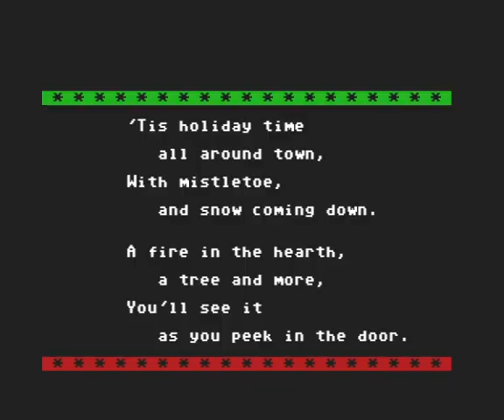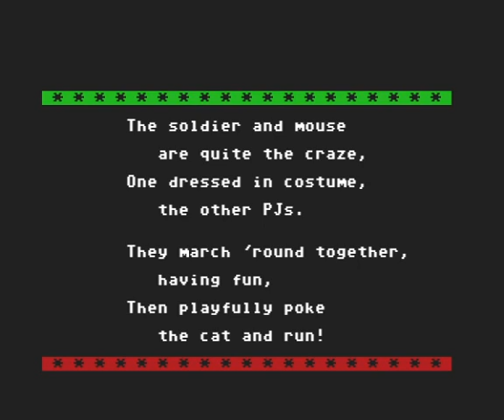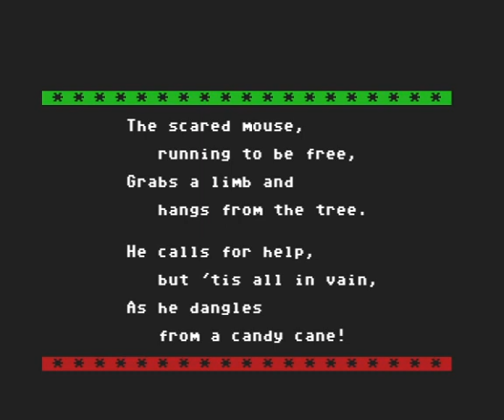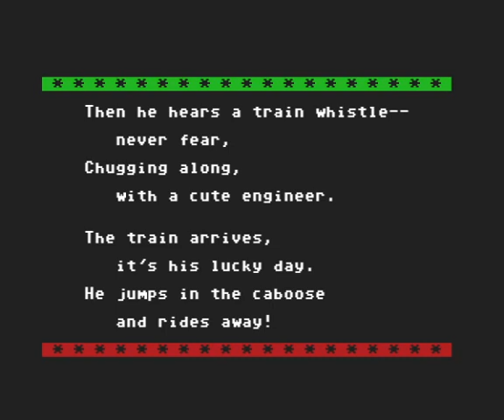Jingle Disk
Commodore 64 Jingle Disk